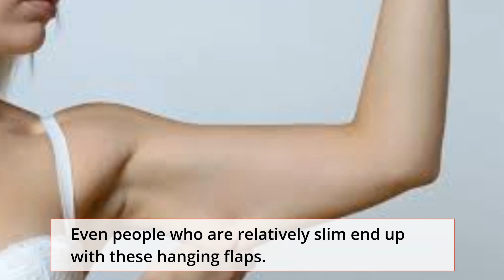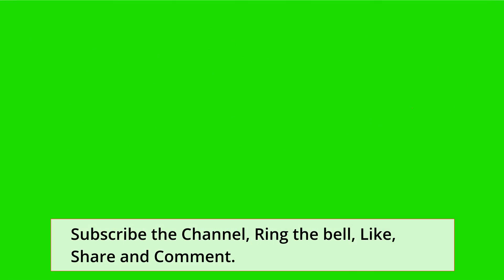Do You Have Bat Wings? With This 3 Minute Exercise You can Get Rid Of These!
ABOUT HEALTH4YOU
Our main focus is to provide simple, natural home remedy and herbal cures for everyday infections and problems. We also look at the benefits of eating nutritious foods to improve the overall health of the body and the importance of exercise.